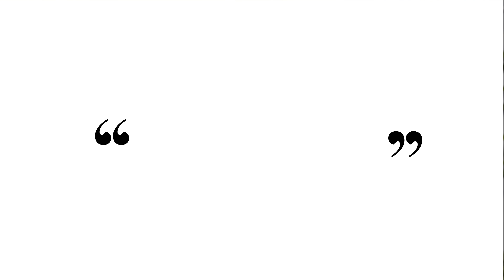Reverse Osmosis and Distilled Water: Are They Damaging Your Teeth?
In this video, Dr. Michelle Jorgenson dives into the world of water filtration and its impact on your oral and bone health.

You’ll learn:
- The shocking truth about how reverse osmosis (RO) and distilled water can negatively affect your teeth and bones. (Spoiler alert: It’s all about missing minerals!)
- Why your body needs minerals and how they play a crucial role in building strong teeth and bones.
- The best filtration methods to achieve clean, mineral-rich drinking water that supports your overall health.
- Dr. Jorgenson’s personal experience with a patient who suffered from severe tooth decay due to RO water consumption.
- How to strike a healthy balance between clean water and mineral intake for optimal tooth and bone health.

Chapters:
0:00 - Introduction
0:35 - Patient Story
2:10 - Water Filtration Systems
5:05 - Reverse Osmosis (RO)
6:39 - Distilled Water
8:46 - Mineral Deficiency & Health Issues
10:17 - Adding Minerals Back
11:15 - Case Study: Chiropractor Friend
12:22 - Mineral Absorption & Vitamin D/K2
13:25 - Remineralization Solution
14:21 - Alkaline Water
15:23 - Conclusion

Join our newsletter for expert tips, valuable tools, and exclusive offers to support your Living Well journey.

CONNECT WITH DR. MICHELLE!